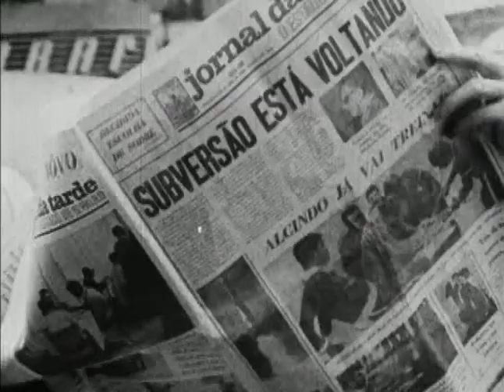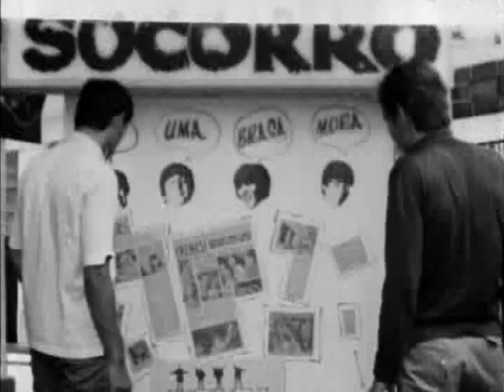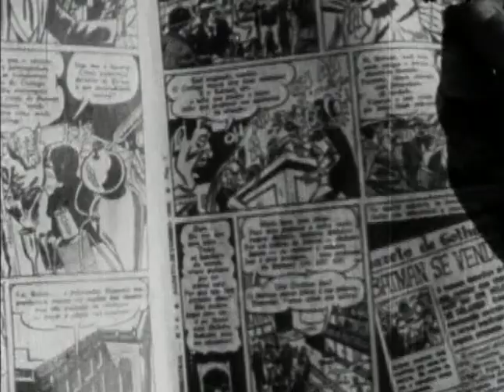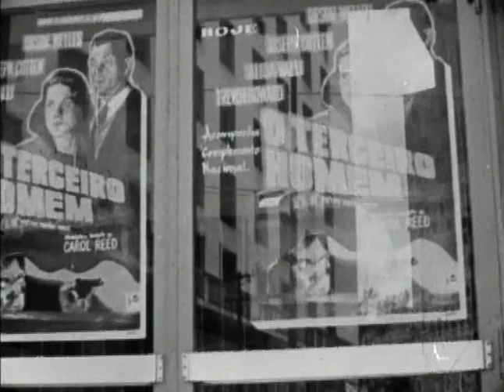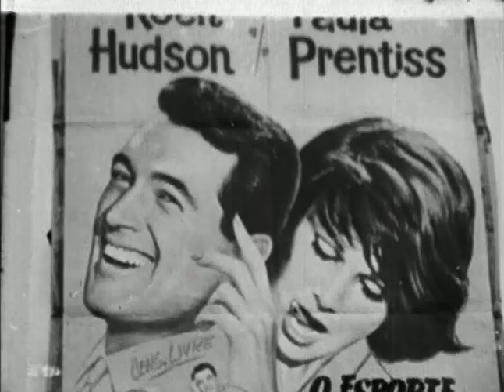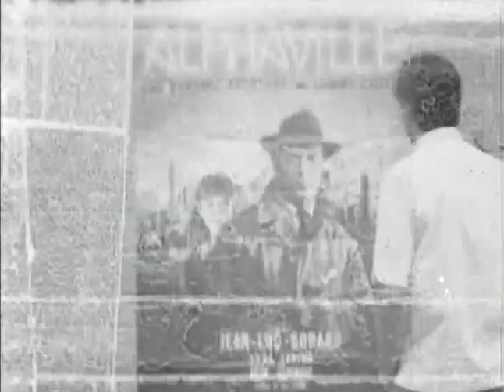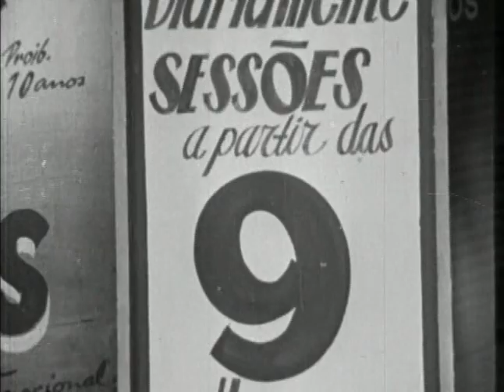Rogerio Sganzerla's DOCUMENTARIO - 1966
The debut of one of the most proeminents filmmakers of Brazil, Rogerio Sganzerla, is now avaliable to watch here.

With influences of styles like Noir and Pornochanchadas, and authors like Orson Welles and Jean-Luc Godard, Sganzerla was one of the essential names of the Cinema Marginal movement in the late 60's and early 70's in Brazil.

In DOCUMENTARIO, two friends, tired of the routine live another repetitious afternoon in Sao Paulo.